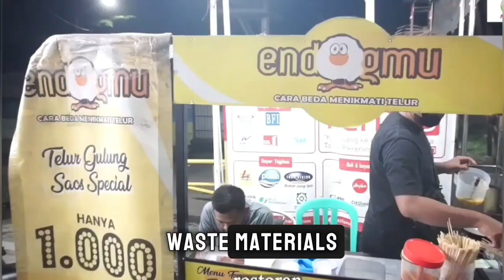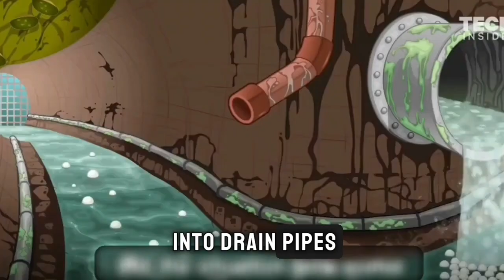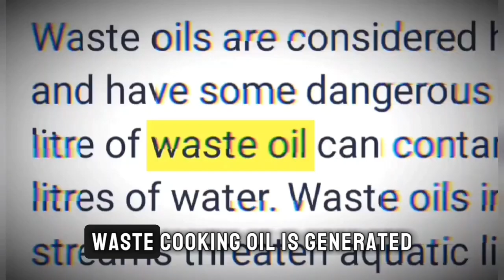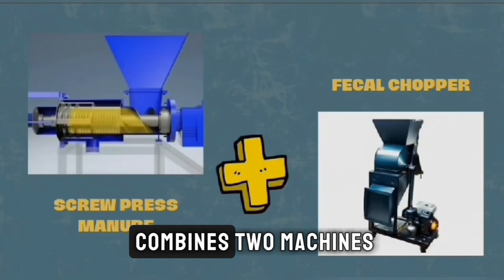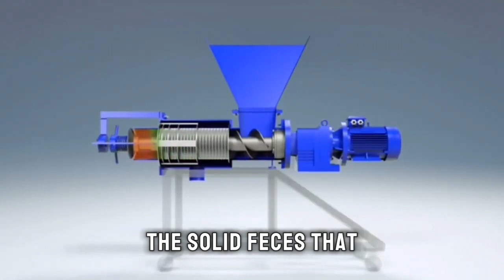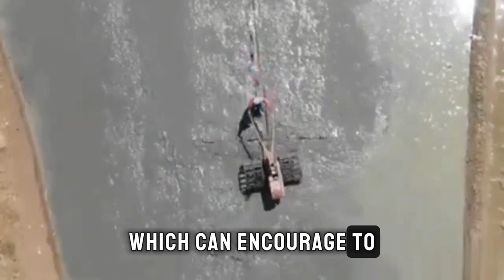IYC_AGRICULTURE_AULIA SEPTAVIO UTAMI_IPB UNIVERISTY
Hello versen friends, welcome back to the Versenesia Channel. Only a few percent of Indonesia. In this video, Verven's friends will watch videos from the finalists of the 2024 International Youth Conference (IYC), which is an international essay competition activity organized by NusantaraMuda in collaboration with CEM Putra University Malaysia. The following is a video of each competition finalist, who has represented their best work in a video. This video is a discussion of ideas and ideas from essay works that have been made at IYC which will be held on 10-11 August 2024. Hopefully with this video, all of Verven's friends will be motivated and even more enthusiastic about working, sparking ideas. brilliant and make it happen. Continue to support the best team in your opinion, and become your champion by giving as many likes, comments as possible on the video and please share and subscribe ❤ Thank you and happy competition. ❤